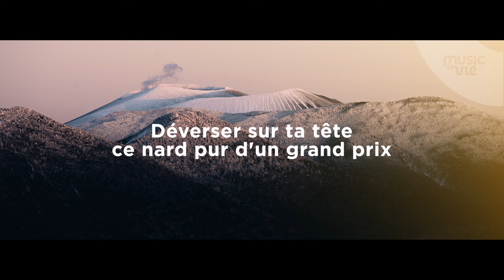Ce Nard Pur - Partage Inspiration